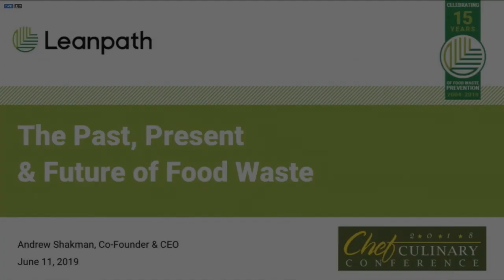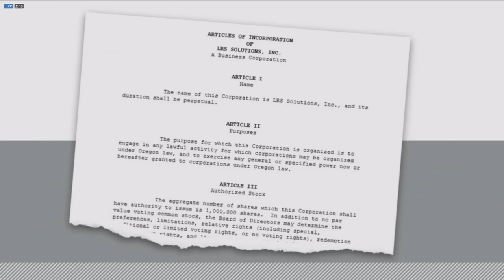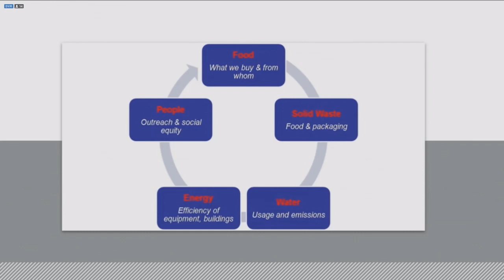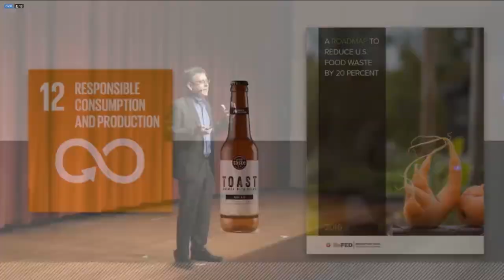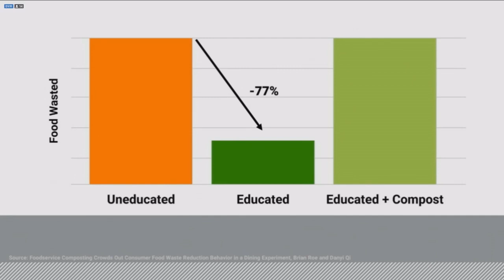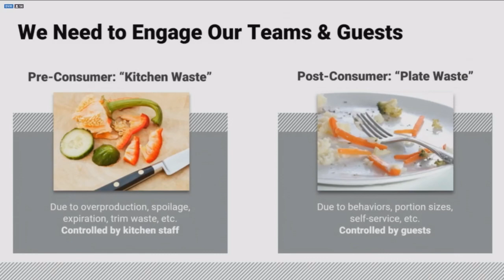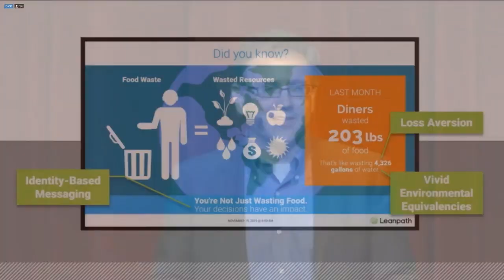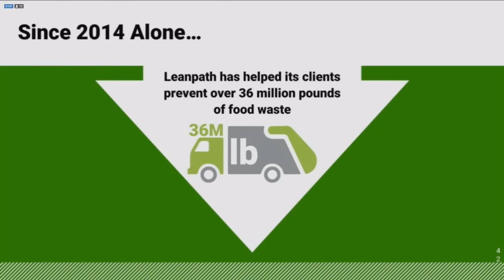Andrew Shakman on the Past, Present and Future of Food Waste Prevention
Leanpath CEO Andrew Shakman shared his view of the past, present, and future of food waste at the 25th annual Chef's Culinary Conference at the University of Massachusetts, Amherst, June 11, 2019.